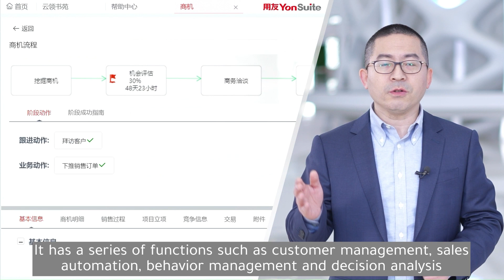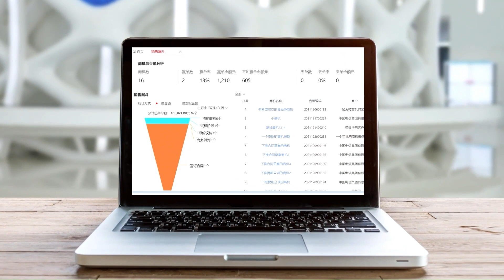YonSuite CRM 全场景 Customer Relationship Management Full-Scenario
YonSuite CRM Service helps enterprises seize the opportunities of
digital transformation and efficiency improvement in the digital age.

to know more about YonSuite.